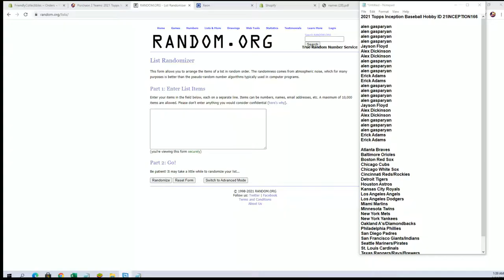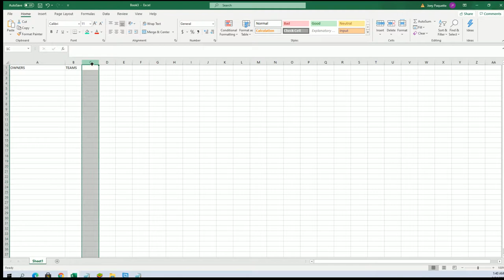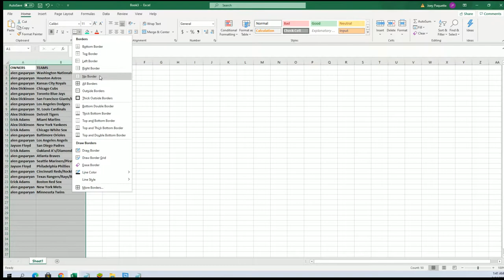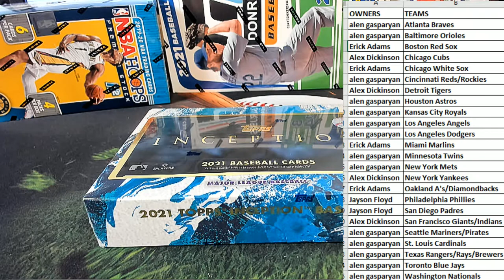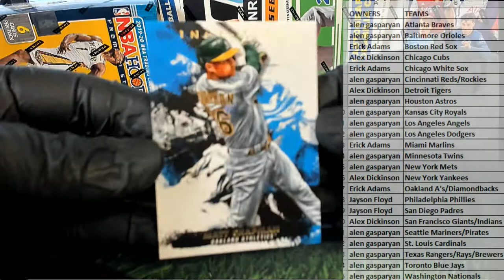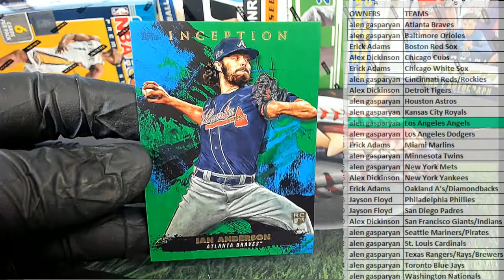2021 Topps Inception Baseball Hobby ID 21INCEPTION166